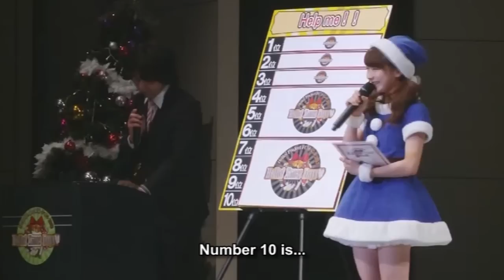Morning Musume - Ponpon Combi (Ikuta Erina & Fukumura Mizuki) [Eng Sub]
Morning Musume's Ponpon Combi (+ some Namameshi/HoneyPon)
From the 2013 Christmas FC Event.

モーニング娘。のぽんぽんコンビ(生田衣梨奈&譜久村聖)
2013年のFCクリスマスイベントより